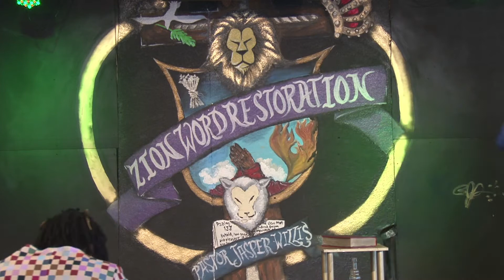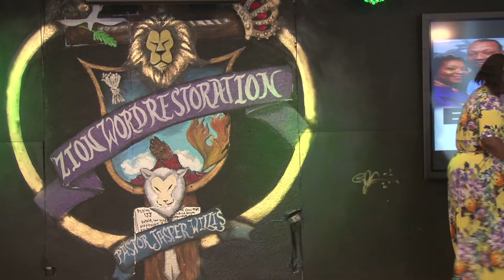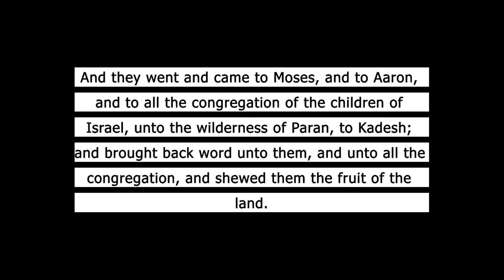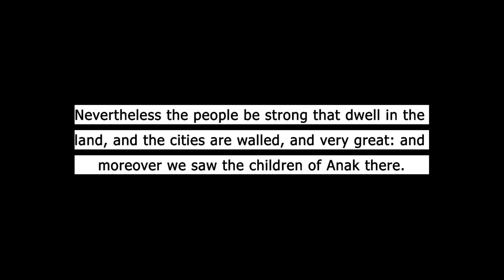The Mind of A Figher